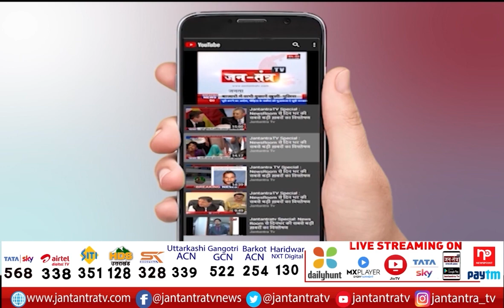Swami Dayanand Hospital Doctors Strike | Employees Did Not Get Salary For 4 Months | Delhi Doctors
EmployeesDidNotGetSalaryFor4 Months

About Video:
स्वामी दयानंद अस्पताल के डॉक्टर्स की हड़ताल
कर्मचारियों को 4 महीने से नहीं मिला वेतन
सीनियर डॉक्टर का वेतन न देने का आरोप